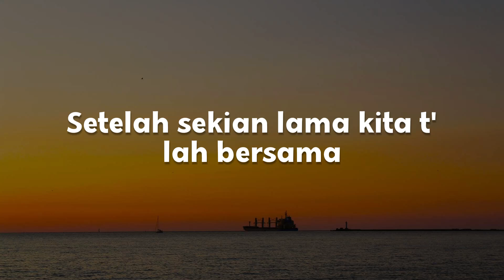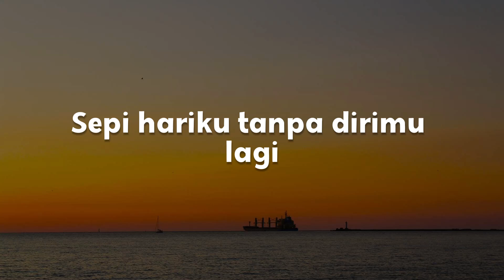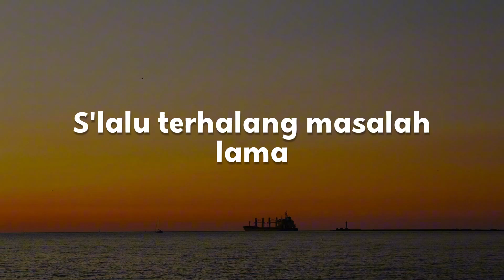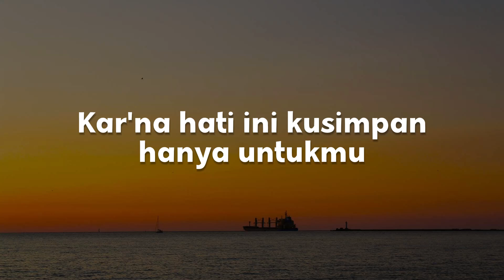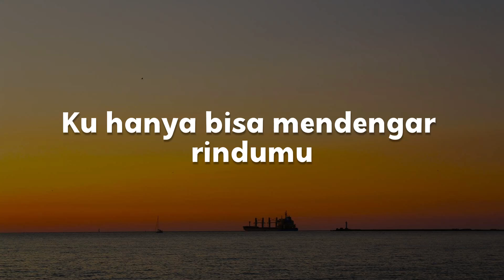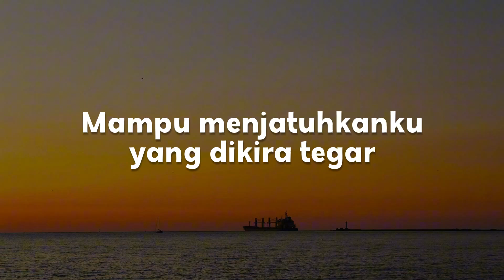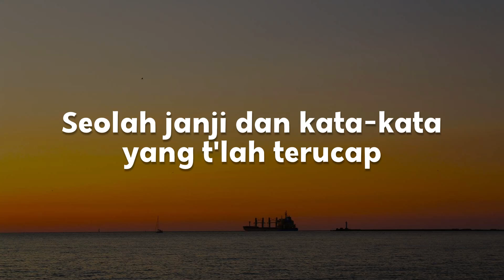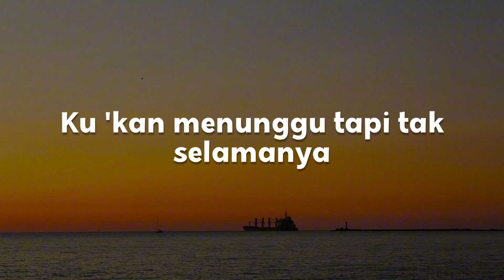Akhir Cerita Cinta, Semata Karenamu, Usai Disini (Lirik) - Glenn Fredly, Mario G Klau, Raisa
"Sandiwarakah selama ini?
Setelah sekian lama kita t'lah bersama
Inikah akhir cerita cinta
Yang s'lalu aku banggakan di depan mereka?
Entah di mana kusembunyikan rasa malu
Kini harus aku lewati
Sepi hariku tanpa dirimu lagi
Biarkan kini ku berdiri
Melawan waktuku 'tuk melupakanmu
Walau pedih hati namun aku bertahan
Melawan waktu
(Sepi hariku tanpa dirimu)
Tanpa dirimu
(Biarkan kini ku berdiri melawan waktu)
'Tuk lupakanmu
('Tuk lupakanmu)